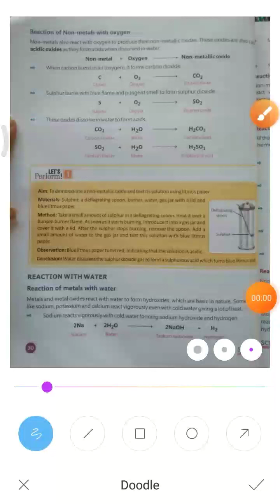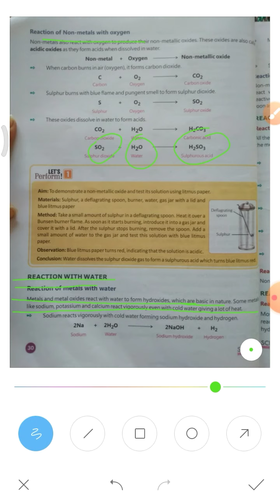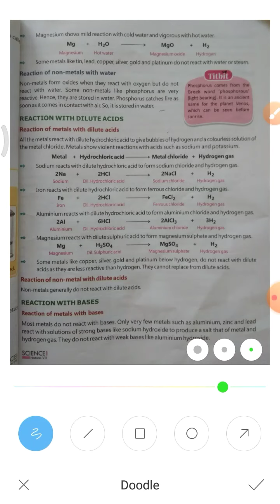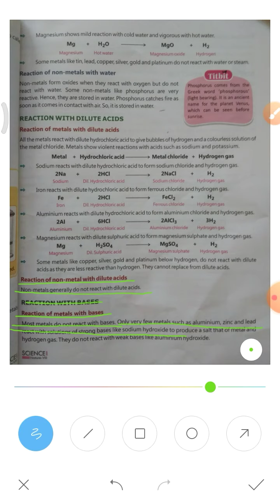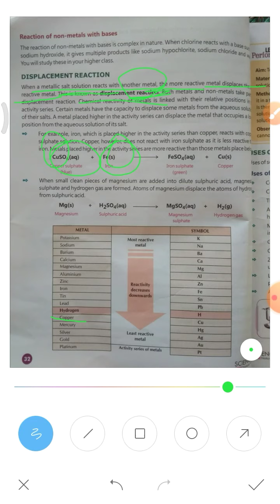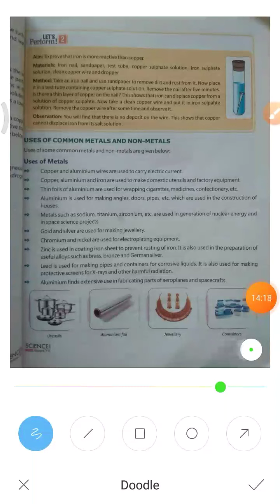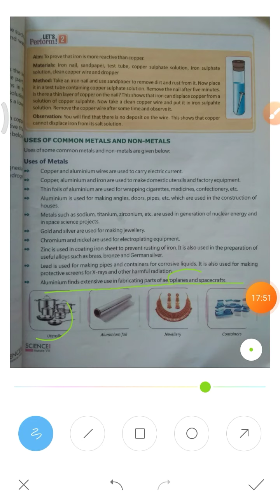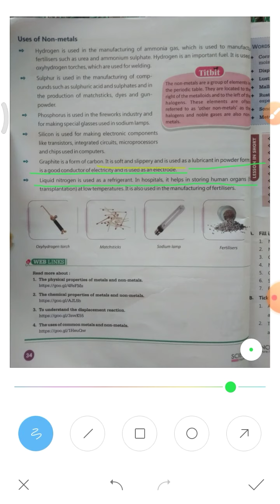Class - 8th, Science Chapter 3 MATERIALS :METALS AND NON-METALS (PART 2)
* Reaction of non-metals with oxygen
* Reaction with water
* Reaction with dilute acid
* Reaction with bases
* Displacement reaction
* Uses of metal and non - metal